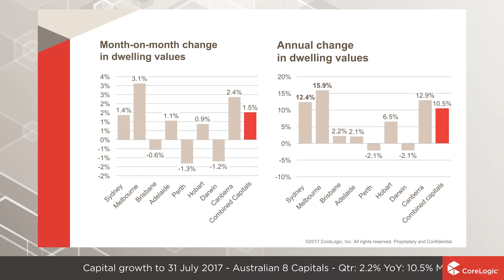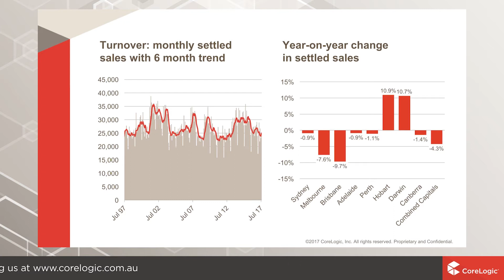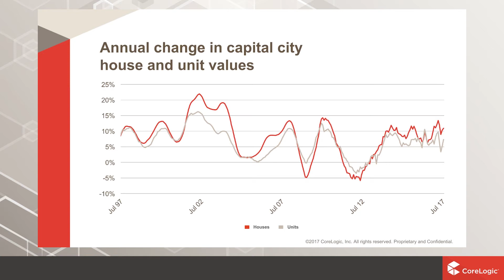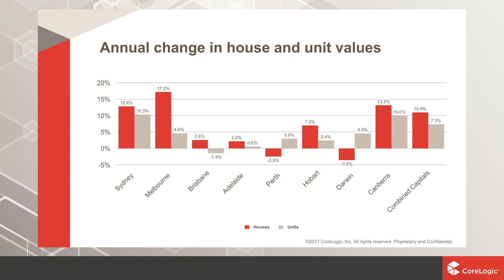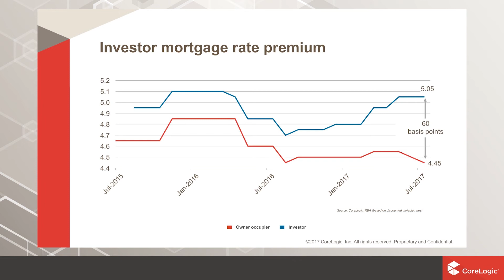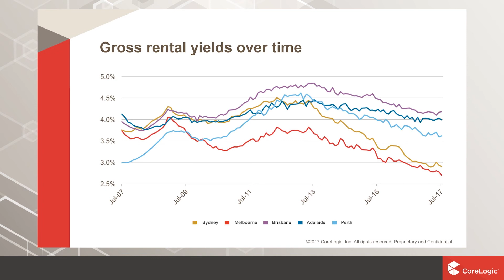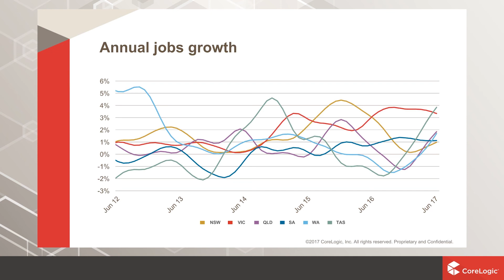Adelaide Housing Market Update | August 2017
Watch the latest Housing Market Update for Adelaide. The housing and economic data is derived from the CoreLogic Hedonic Home Value Index for the month of Julu, released August 2017.